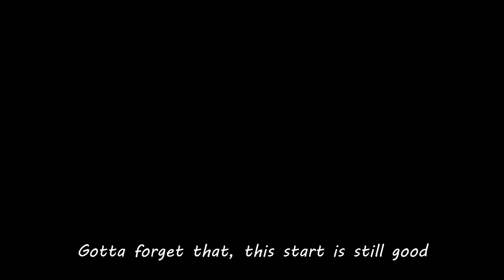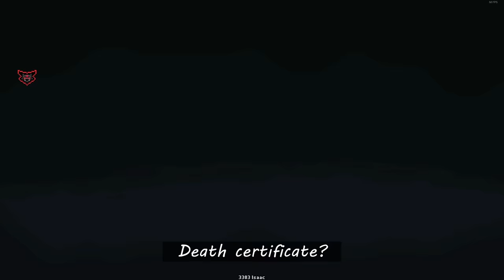▓▓2PτΦ▓T▓sC is Underrated...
Tmtrainer in Fiend Folio
Main Mod :: Fiend Folio